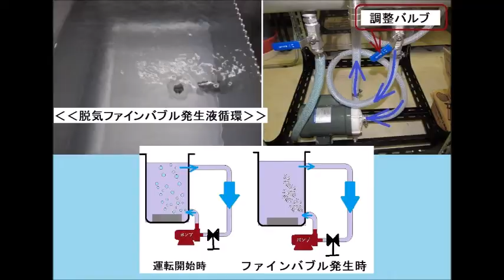‹‹脱気ファインバブル（マイクロバブル）発生液循環装置››